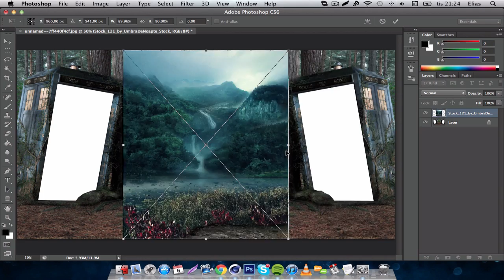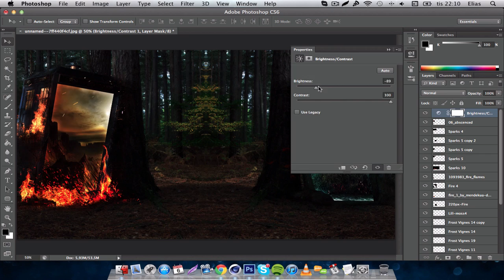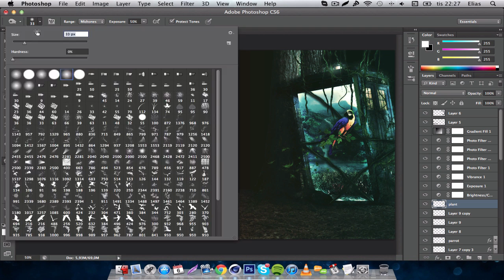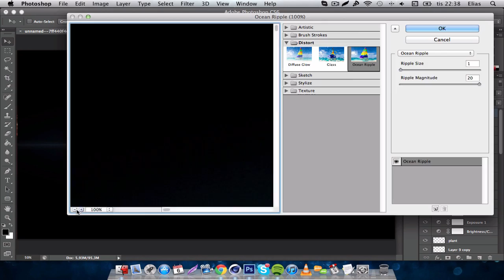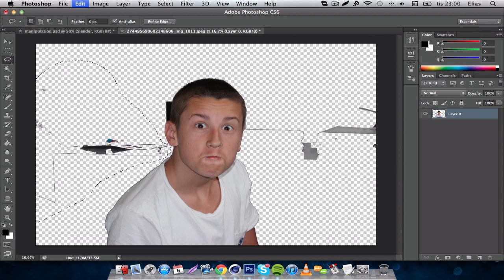1k Special, Dare Dry Manipulation!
OPEN! Watch in 720p!

Yo guys!! Thanks so much for 1kayyy!! I´ve come so far and i wouldn´t be here without you guys! and thanks to Dry for his sexy face on slender!!! :P i hope you enjoyed this speedart and if you did please drop a like babes!

● Song Info: Ficci - Sweet